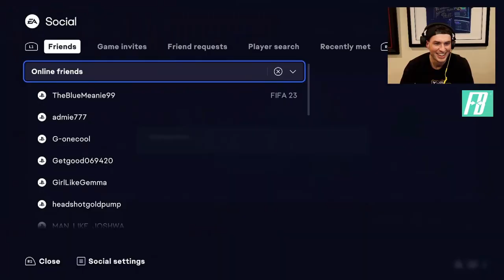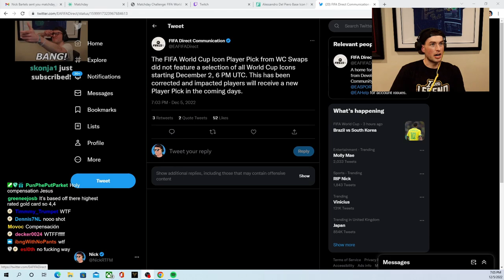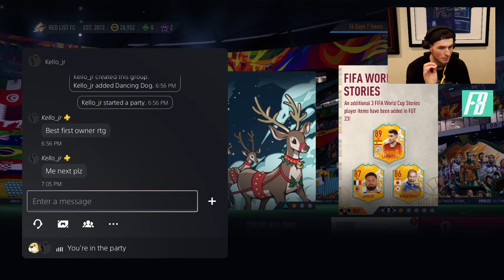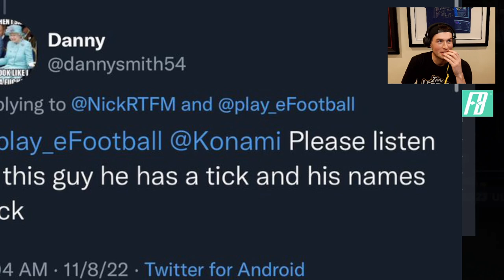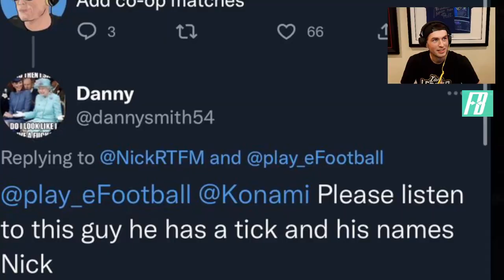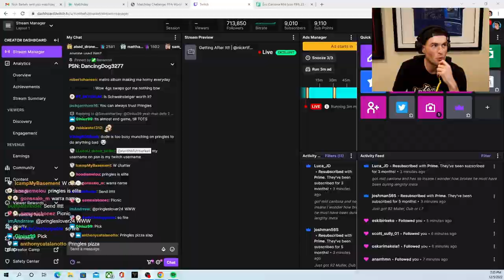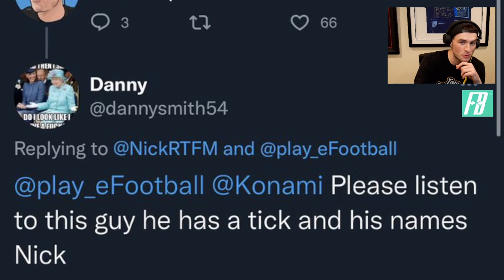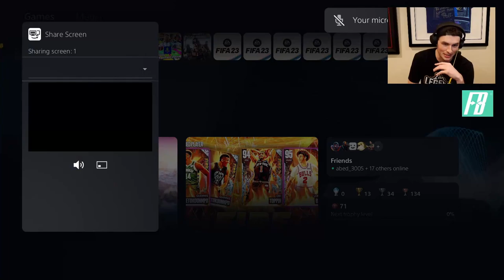World Cup Icon Player Picks!! (Fixed)